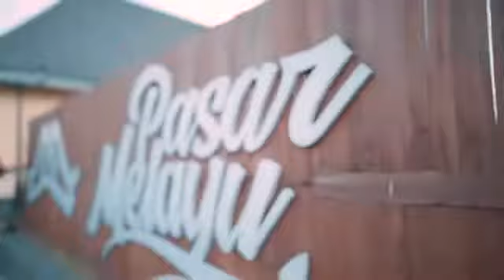Indonesia Creative Cities Festival 2019